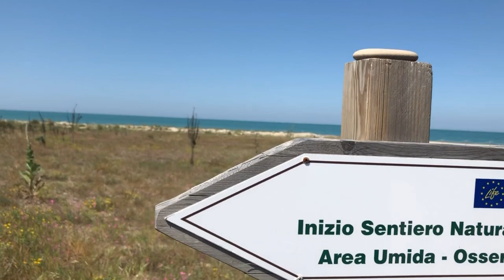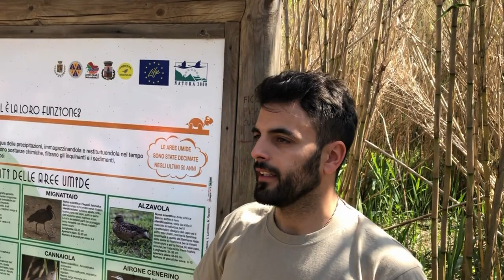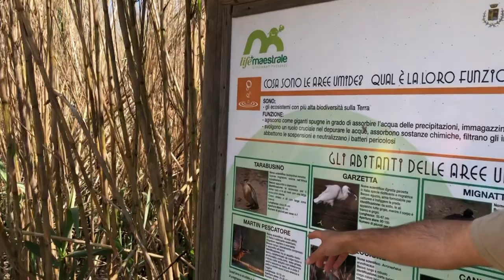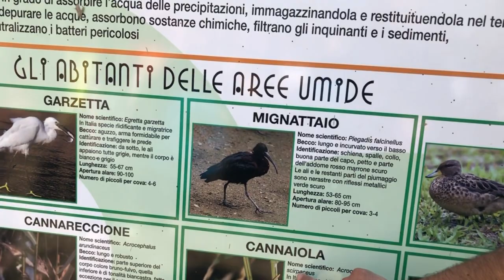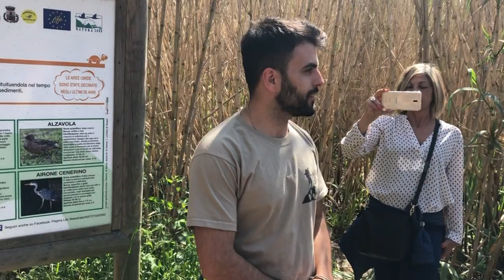Termoli Wild oltrenatura 2° stagione 3° puntata "la pineta di Petacciato marina 2019"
scritto e diretto da Ezio Varrassi & Antonio Caprara, in collaborazione con la scuola secondaria di primo grado Maria Brigida di Termoli. Con le  riprese aeree di David Battista  BC FOTO Termoli, attraverso la musica unica di Mirko.Zen, la fotografia originale di Enrico Mascilongo e la regia ed il montaggio video di Ezio Varrassi, Termoli Wild vi augura una buona visione!